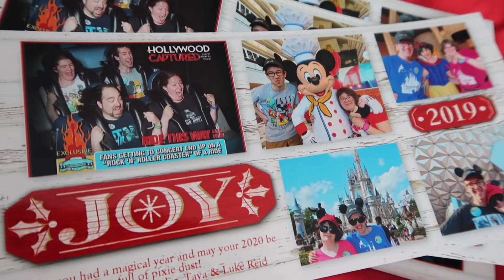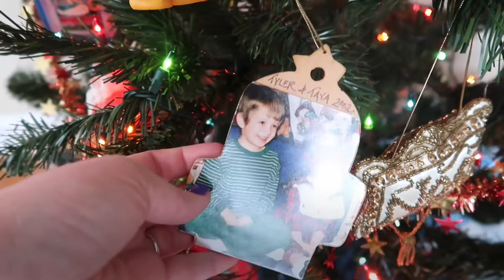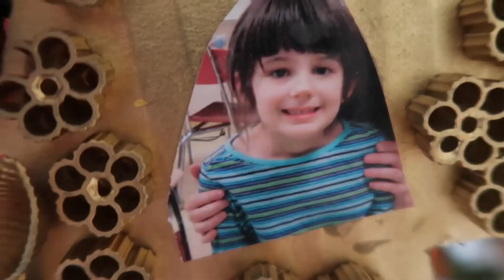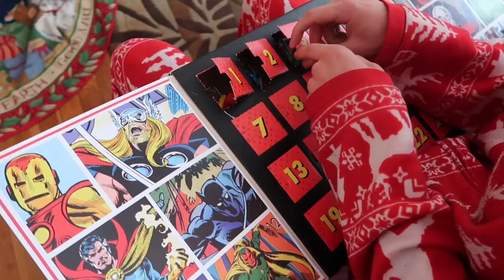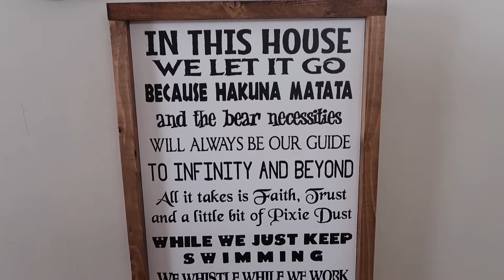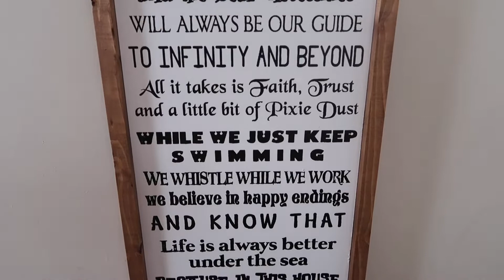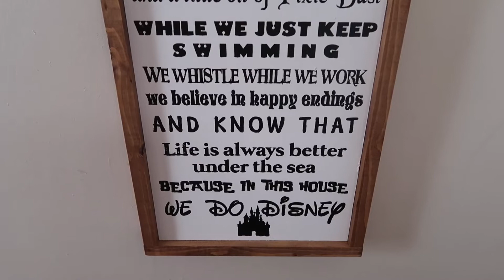Special Christmas Memories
Special Christmas Memories. ~ We share some of our favorite Christmas memories and traditions. ~~~